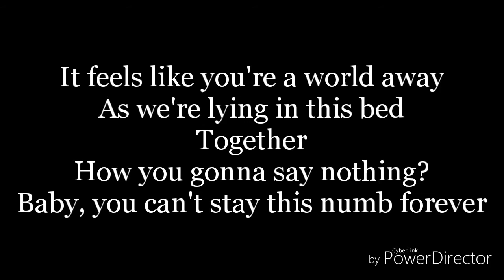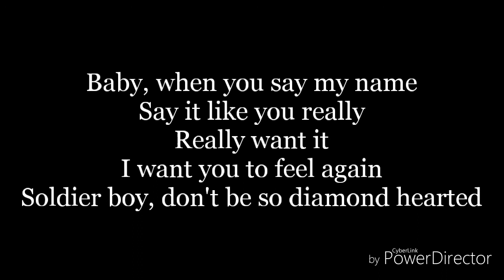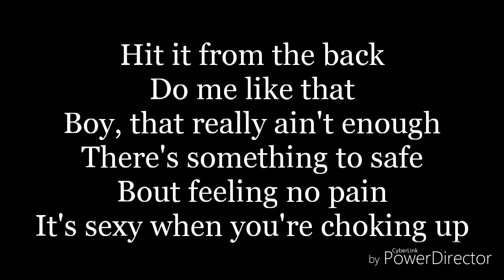I love it when you cry-lyrics-Steve Aoki×Moxie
I don't own I Love It When You Cry
It belongs to Steve Aoki and Moxie